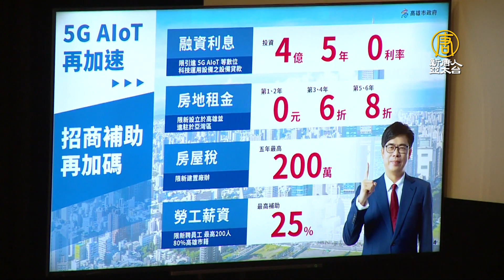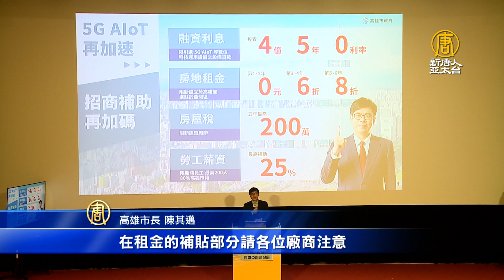亞灣5G AIoT創新園區啟動！中央5年投資110億